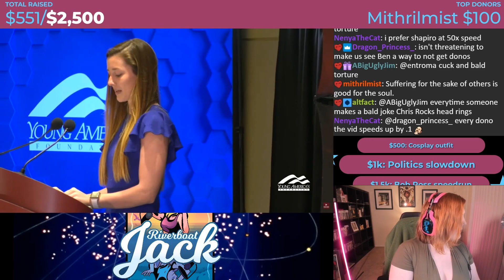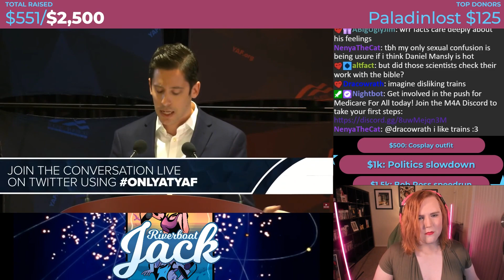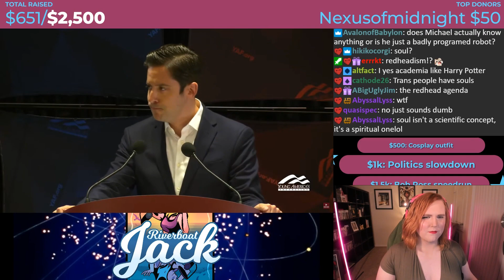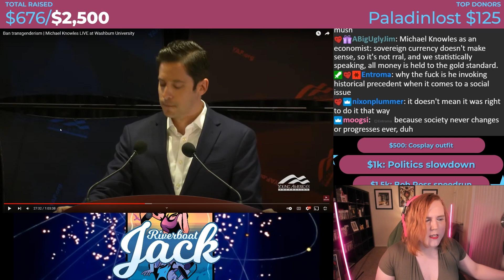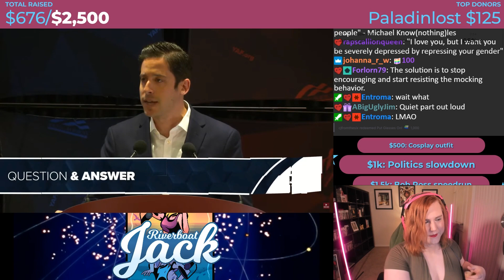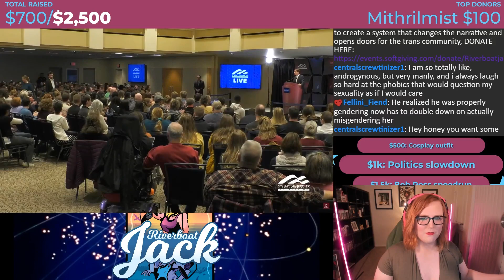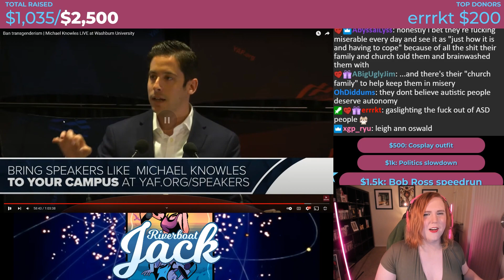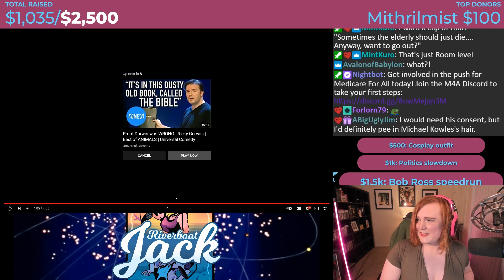Conservatives Want To BAN Transgender People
LINKS!